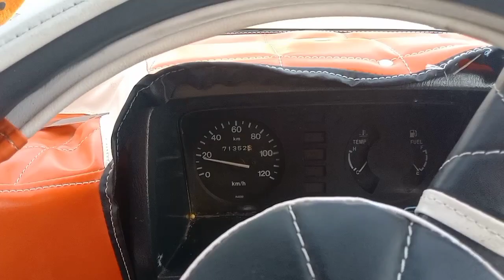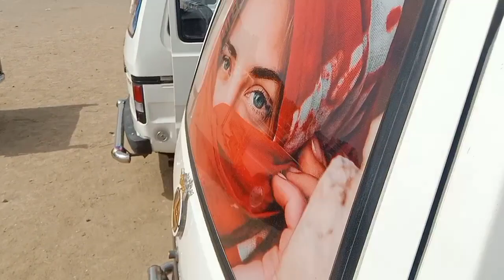Sunday Car Bazar Karachi 10 March 2024 | Used Bolan for sale | Itwar Car Bazar | Car Market karachi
Asalamulakum Friends...

31 March 2024

02 Used Bolan for sale in Sunday Car Market Karachi Today

New Update

Asif Riaz vlog